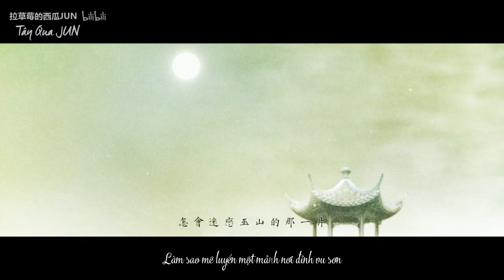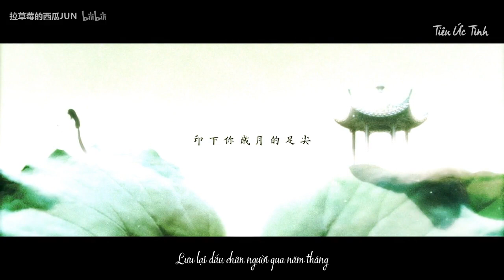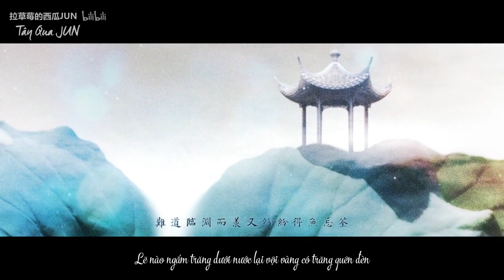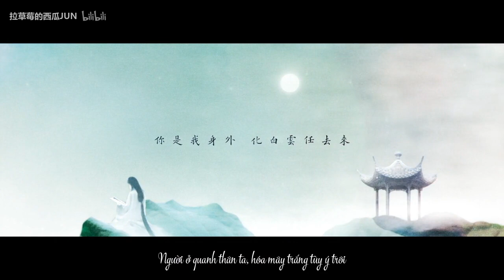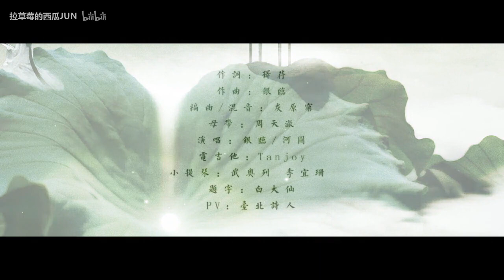[Vietsub][PV] Là gió thổi - Tây Qua JUN & Tiêu Ức Tình || 是风动 - 西瓜JUN&萧忆情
Là gió thổi 是风动

• 原唱：银临/河图
Hát gốc: Ngân Lâm / Hà Đồ
• 翻唱：西瓜JUN/萧忆情Alex
Cover: Tây Qua JUN / Tiêu Ức Tình

• 和声：西瓜JUN - Hòa thanh: Tây Qua JUN
• 作词：择荇 - Lời: Trạch Hạnh / 作曲：银临 - Nhạc: Ngân Lâm / 编曲：灰原穷 - Biên khúc: Hôi Nguyên Cùng / 电吉他 - Guitar điện：Tanjoy / 小提琴 - Violin：武奥列 李宜珊 Vũ Áo Liệt Lý Nghi San
• 曲绘: 朴缜 - Tranh: Phác Chẩn / PV: 台北诗人 - Đài Bắc Thi Nhân / 题字：白大仙 - Đề tự: Bạch Đại Tiên / 混缩：小敏 - Mix: Tiểu Mẫn / 压制：栗原 - Giám chế: Lật Nguyên